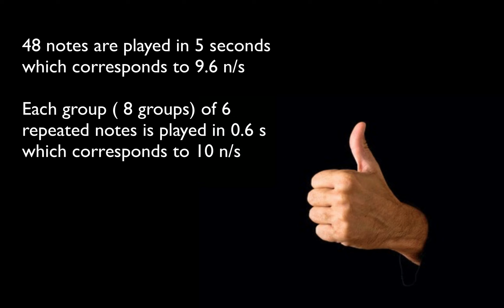Roland PHA- 4 Action Repetition test